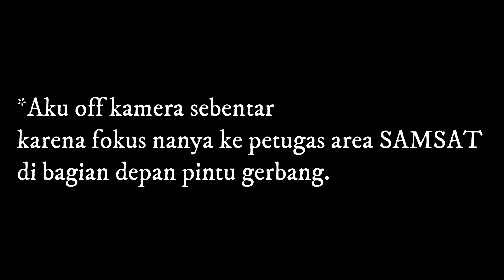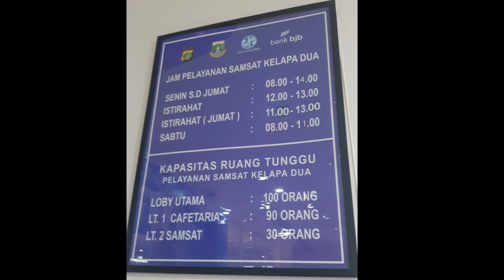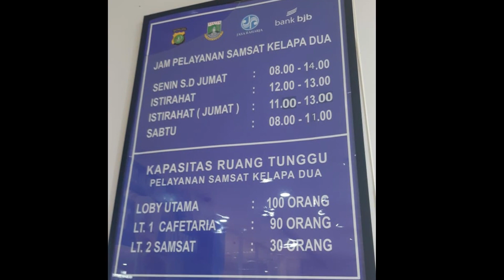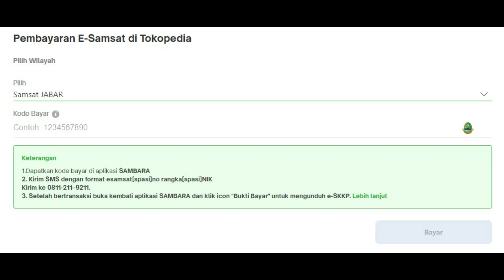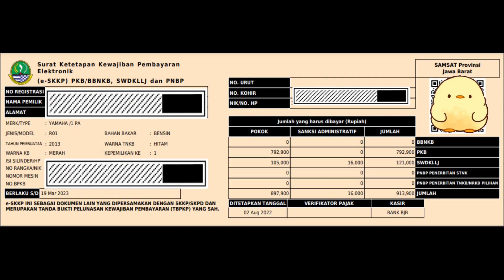BAYAR PAJAK MOTOR + JAJAN DI PINGGIR JALAN :D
Hayo siapa yang bisa tebak kira kira berapa kali aku ucapin kata GITU dan ITU di video ini ?? HAHAHA
baru sadar mengulang kata yang sama terus setelah di putar ulang :D

Ngomong-ngomong, kali ini aku mau share ke teman-teman, cara kita membayar pajak kendaraan bermotor yang sudah nunggak selama 2 Tahun, alias MATI SELAMA 2TH !
plus aku juga jelasin cara pembayaran nya lewat online.

semoga videoku ini bisa membantu teman-teman yang mau bayar pajak kendaraan nya juga yah :)

Terima kasih.